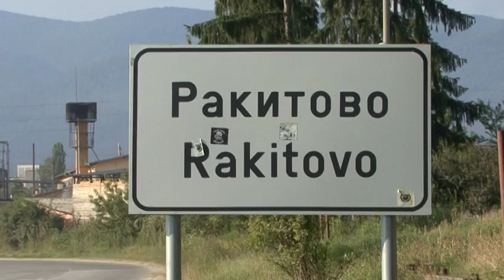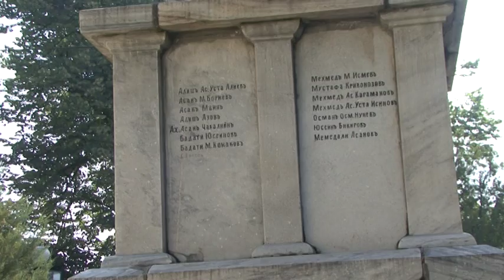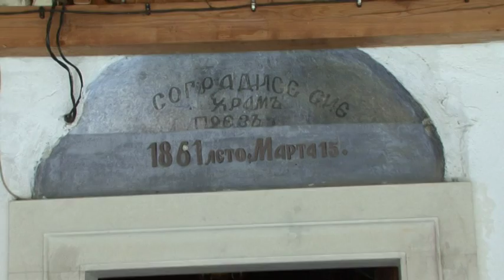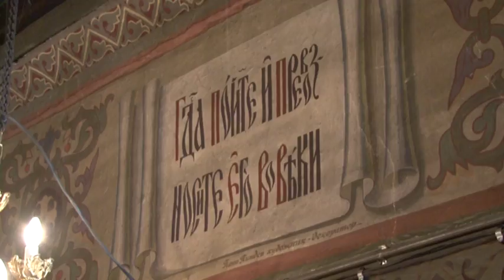Община РАКИТОВО - Курбан - Празник